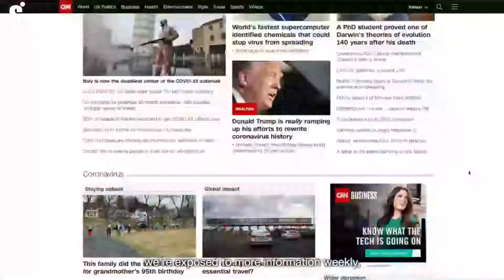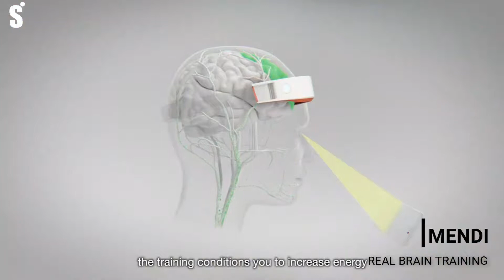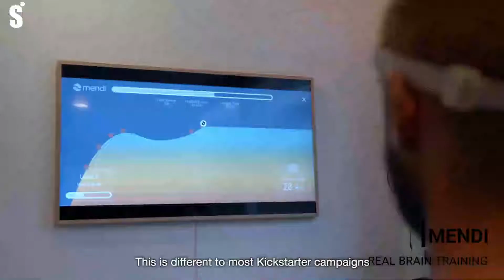MENDI |Brain Training Invention You Must Have | New Technology 2020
In This Channel I Show You The Most Amazing And Useful Inventions You Won't Believe Exist, Gadgets, Construction Tools And Much More !
My Goal Is To Share This Awesome Technology With You And Let You Know Of Anything New In The World .

This Video Was Not Made To Steal Content, It Was Made Just To Promote Products, New Inventions Technology And Make Good Videos